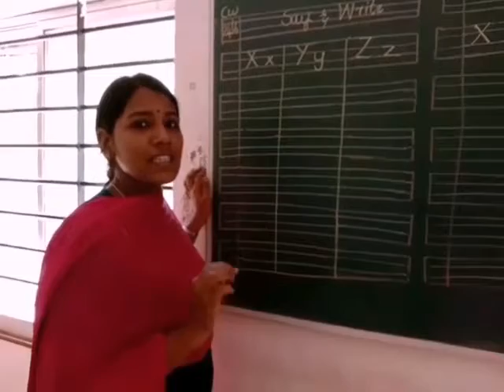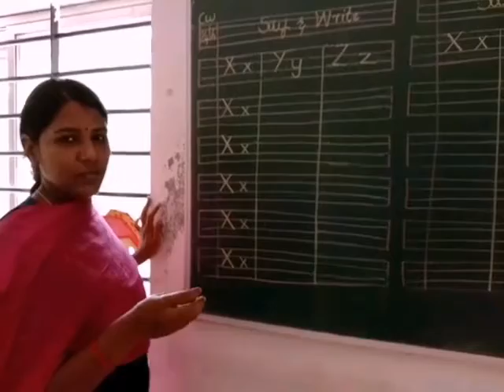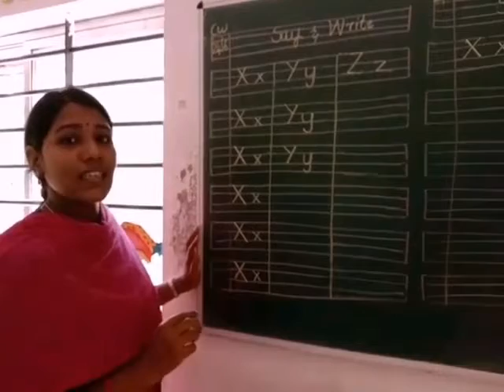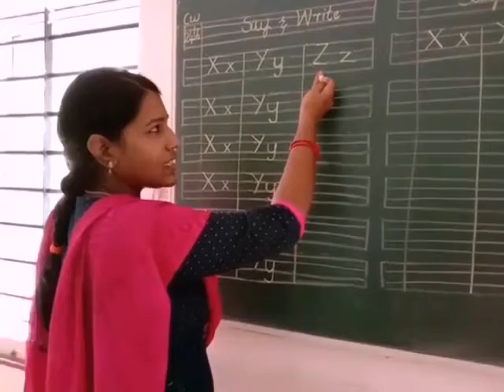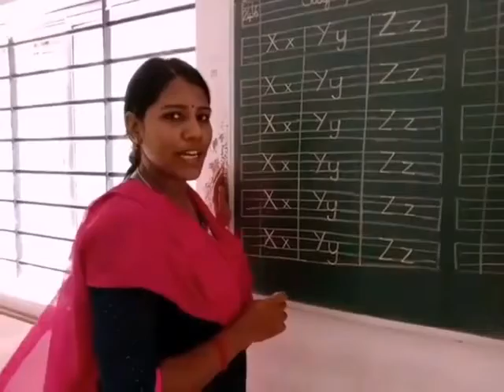Ukg (alphabet)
Video from Pratyusha